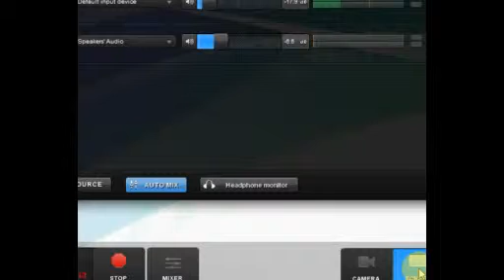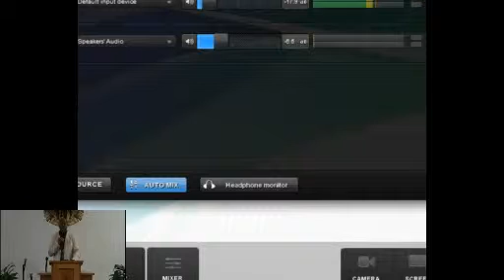Morning Worship 12/14/14 pt.2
Ester 4:14- "Step Into Your Moment"